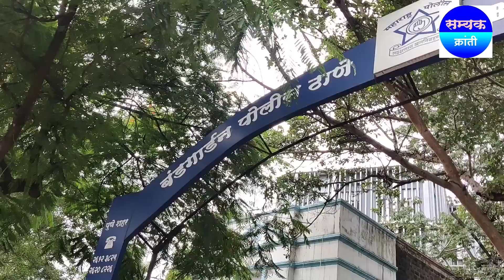नितेश नारायण राणेला जेलमध्ये पाठवण्याचा ठाम निर्धार ! तृतीय पंथी यांचं पूर्ण रात्र आंदोलन